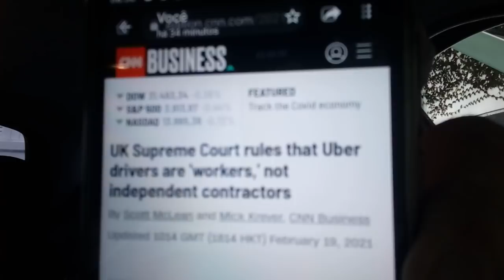Extraordinário! Juízes ingleses derrotaram a Uber!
CNN Business - 19/02/21 - By Scott Mclean e Mick Krever
"Suprema Corte do Reino Unido determina que os motoristas da Uber são "trabalhadores" e não, contratados independentes".